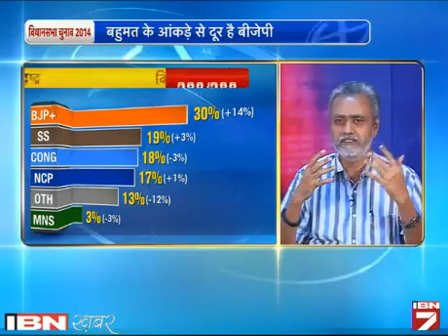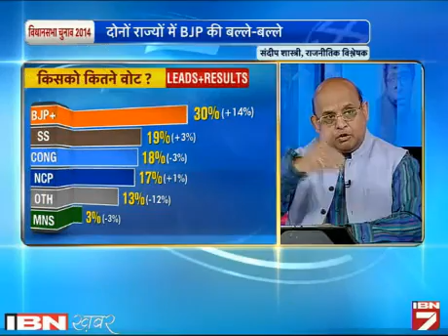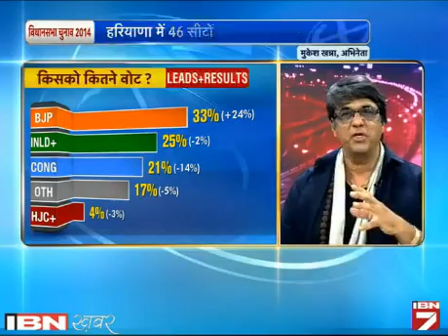SAbse Bada Sawal, Maharashtra me Kiske sath jayegi BJP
लोकसभा चुनाव की तर्ज पर हरियाणा और महाराष्ट्र में भी मोदी मैजिक चला। एक बार फिर अपने इम्तेहान में मोदी पूरे नंबरों से पास हुए। कांग्रेस की हालत बद से बदतर होती जा रही है।